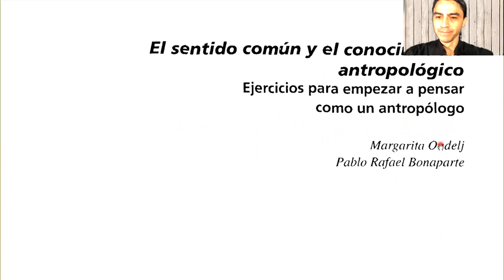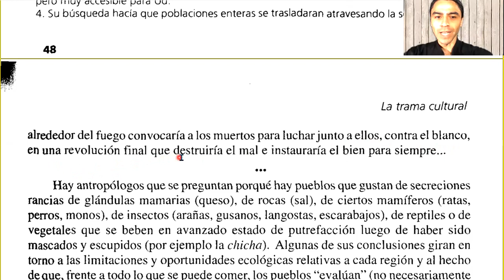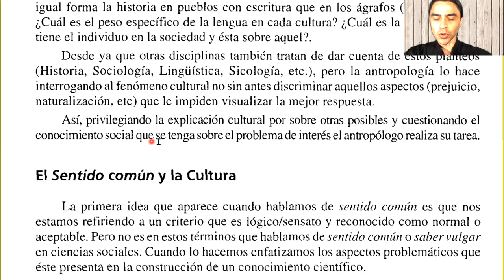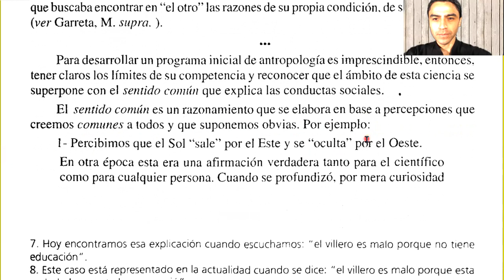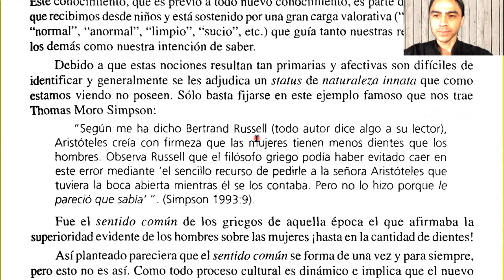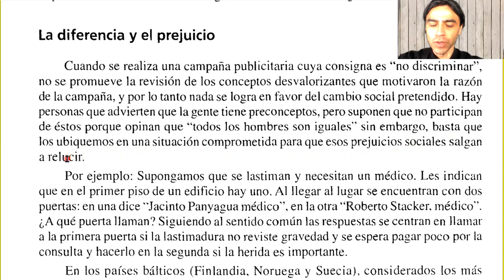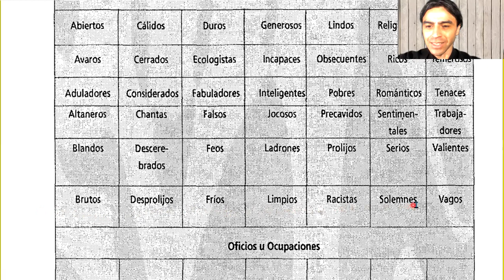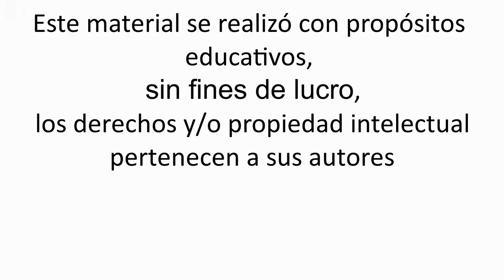Margarita Ondelj y Pablo Bonaparte - El sentido común y el conocimiento antropológico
Lectura de:
Ondelj, M. y Bonaparte, P. (2001). “El sentido común y el conocimiento antropológico”. En: Garreta, M. y Bellelli, C. (comp.) La Trama Cultural. Textos de Antropología. 2ª edición corregida y aumentada. Buenos Aires, Caligraf. Pp. 47-59.

00:00 Introducción
01:52 Ingresando a una manera de ver
09:56 El sentido común y la cultura
22:44 La diferencia y el prejuicio